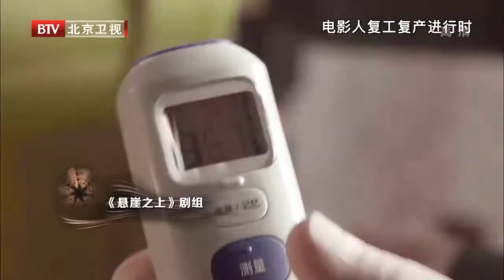20200822 Cai XuKun 《The Mountains and Rivers are in My Heart》